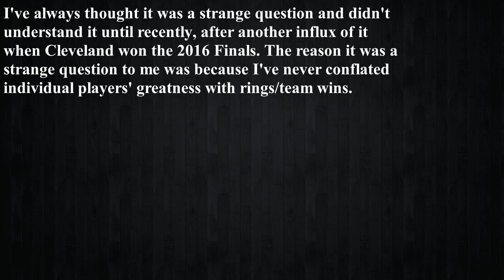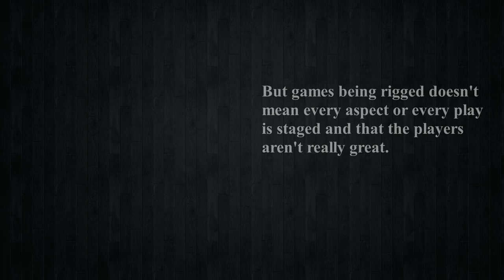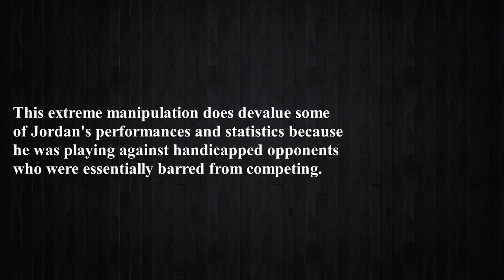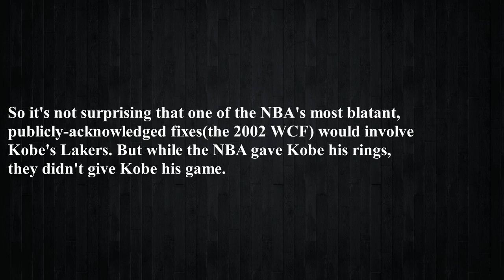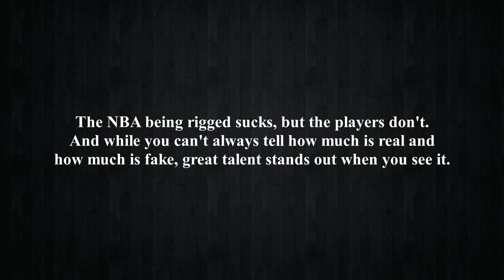Rigged, or That Good? (LeBron, Jordan, Kobe, etc.)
I'm putting this answer in video form real quick since I get asked it so often.

title: Down with That
artist: Twin Musicon